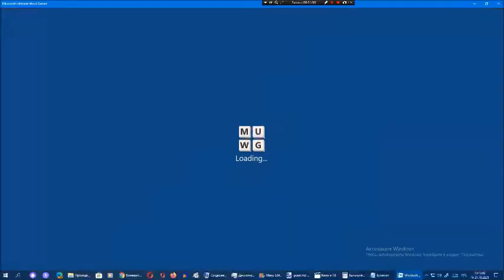Ставка слов от Арсения Иванова. Испытание 1. Мир 7. Часть 19